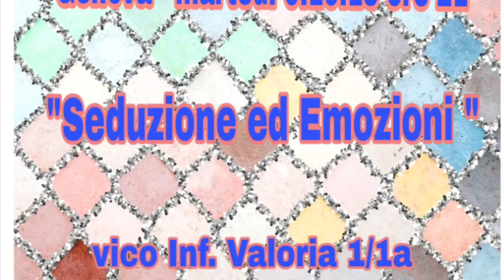Seminario Gratuito su SEDUZIONE ed EMOZIONI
Seminario GRATUITO SU:

SEDUZIONE , EMOZIONI ED AUTOSTIMA

MARTEDI' 9 0TTOBRE ORE 21
Vico Inferiore Valoria,1/1A-16123 Genova GE,Presso Spazio B
A cura di Barbara B
(o via sms a 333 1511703)

Relatore:

Massimo TARAMASCO (Ideatore del metodo IDS -ingegneria della seduzione-Esperto di Comunicazione Emozionale Subliminale Love Coach e Formatore, Motivational Speaker, Life Coach ; PNL Master Autore dei best seller " INGEGNERIA DELLA SEDUZIONE" ed. Anteprima . "A me il cuore Please! Emozioni e Seduzione" ed. Anteprima SITO CANALE YOUTUBE

Grande opportunità di imparare GRATUITAMENTE tecniche e strategie di seduzione e coinvolgimento emotivo utilizzabili in tutte le aree della vita.
Programma della LEZIONE GRATUITA:

Seduzione come coinvolgimento emotivo in tutte le aree della vita
Rapporto tra seduzione ed emozioni
Come sedurre con le emozioni
Tecniche di seduzione che facilitano la conquista dell' anima gemella .
PNL (programmazione neurolinguistica) e Seduzione
Tecniche di PNL per il miglioramento dell' autostima
Tecniche su come come conquistare una donna e mantenere il rapporto nel tempo
Tecniche su come conquistare un uomo e mantenere il rapporto nel tempo
Tecniche di coinvolgimento nei rapporti lavorativi
Tecniche di seduzione nel rapporto genitori-figli